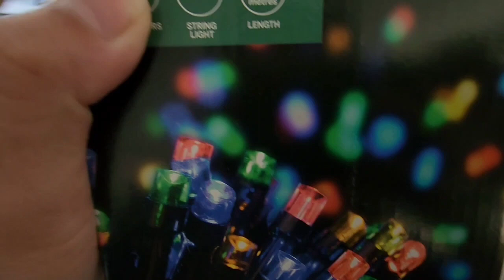Miễn Thị Thực (Visa 5 năm / Vietnam 5-year visa exemption certificate) | Trang trí cây Noel.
Cuoi tháng 11/2022 roi cung nhu thuong le gia đình mình lai đe lên cây thông Noel. Và qua video clip này mình xin nói thêm ve van đe Mien Thi Thuc. Xin đuoc ca nhà ung ho.